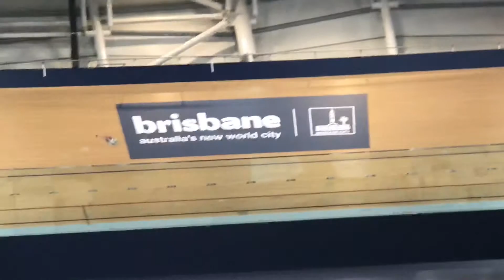Indoor Rc fly Meet June 2019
Rc indoor fly meet in Brisbane Australia.